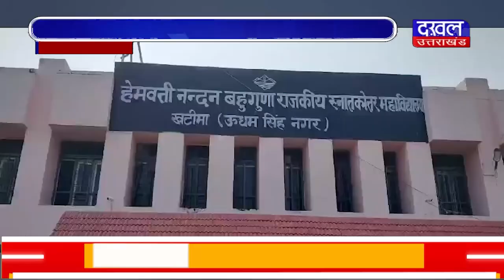DAKHAL NEWS छात्र नेताओं में दिखा जोश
छात्र नेताओं में दिखा जोश
नामांकन भरने पहुंचे छात्र नेता